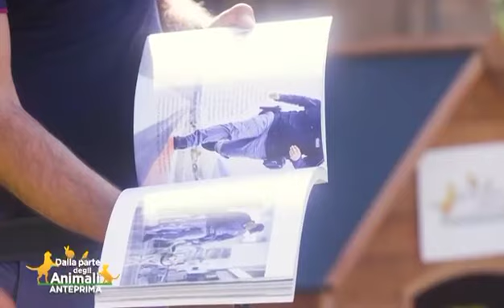KIRA E TYSON, I CANI EROI ANTIESPLOSIVO DELLA POLIZIA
Kira e Tyson sono due cani eroi della polizia: cercano armi ed esplosivi nell’aeroporto di Malpensa, ma anche in altre aree della Lombardia. Hanno sventato tanti crimini. Guardate come fanno ☺